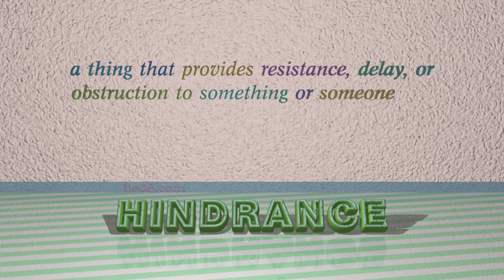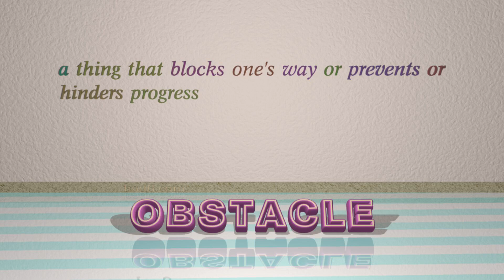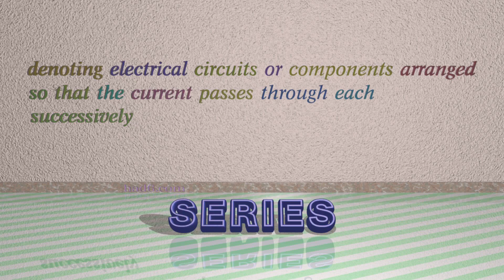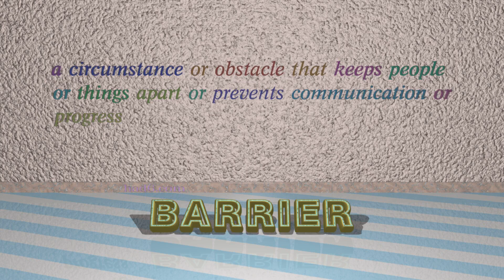block - 12 nouns which are synonyms of block (sentence examples)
This video examines block as a noun with the meaning of "an obstacle to the normal progress or functioning of something." 12 nouns, which have meanings similar to that of block in standard English are introduced through sentence examples. These synonyms help you to remember the meanings of this group of words for improving your vocabulary.